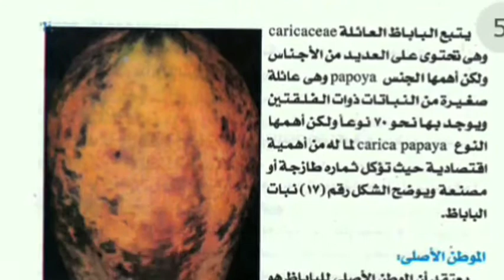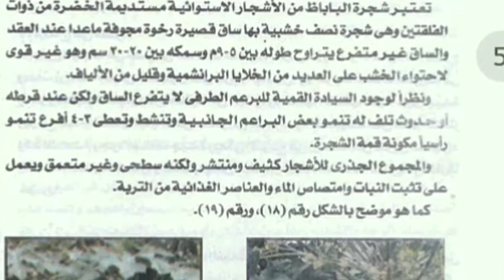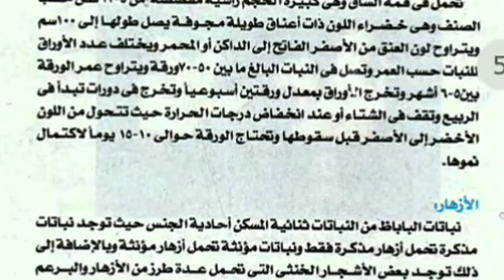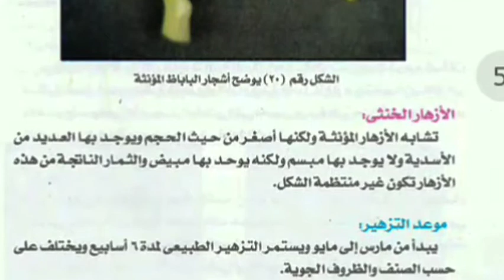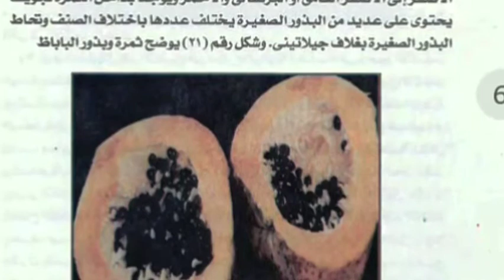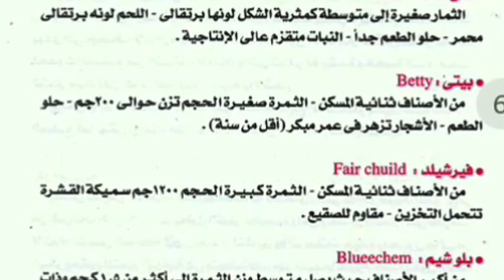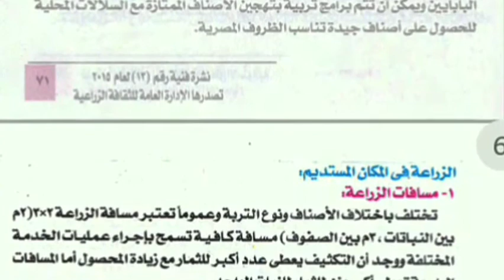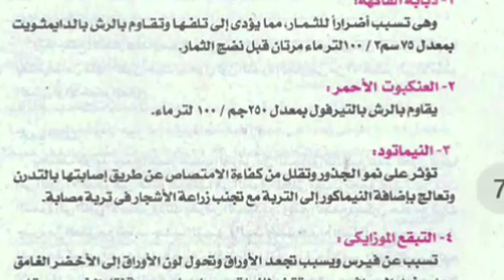زراعة ورعاية الباباظ